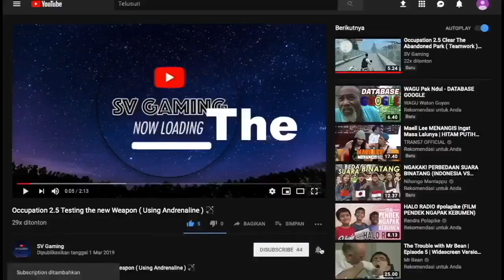Occupation 2.5 I Spy The Millitary !!! 🧐🧐🧐